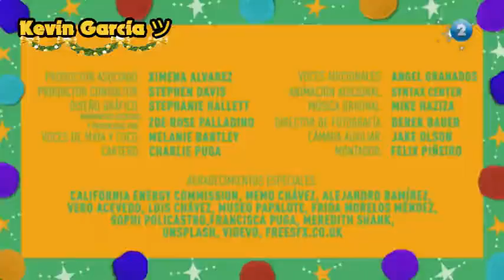Tanda Comercial de Canal 2 - 20/11/22